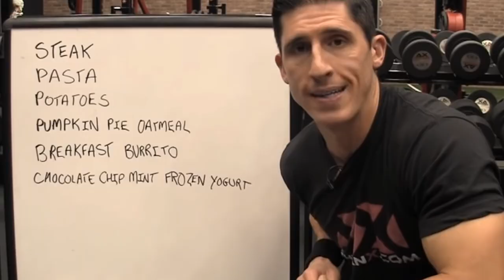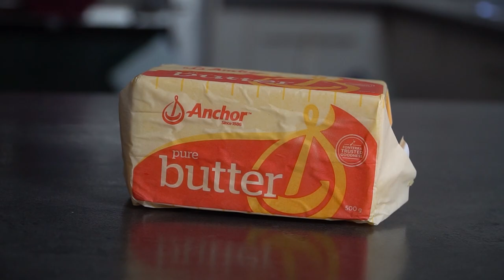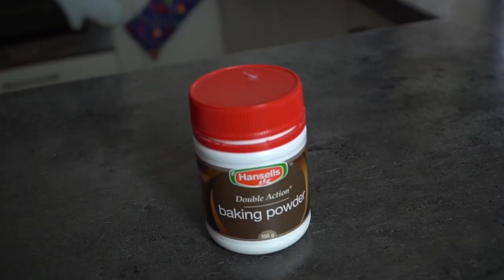How to make the Perfect Cheat Meal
The NZRookie nation continues to grow lads! And the best part is - the only way we are going is up!

This weeks video is all about cheat meals, my favorite cheat meal and how to make the perfect cheat meal! Hope you enjoy!

HAPPY NEW YEAR! Wow! What a year it has been. Now with a set of new goals we are ready to take on 2021! Love ya all!